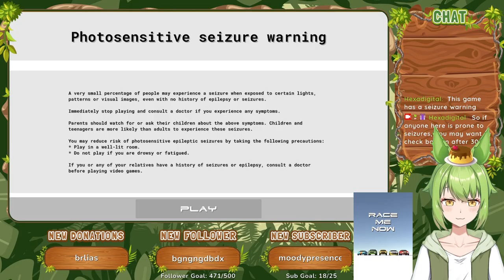Race Me Now (2022) [Linux] :: 30 Minute Trial Gameplay